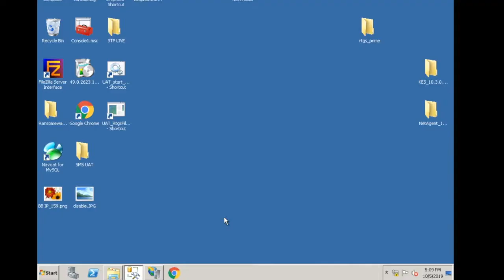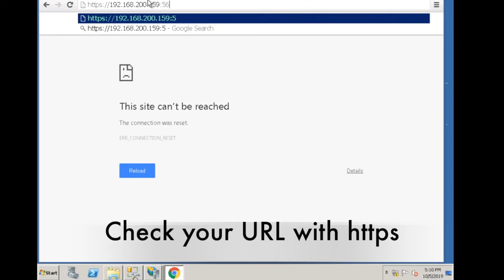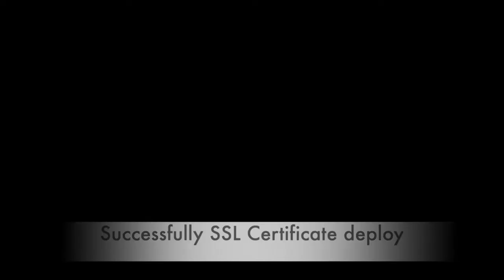Create Self Sign SSL certificate in IIS web server 7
SSL establish trust and ensure customers for a safe visit and transactions over the net. We highly suggest you not to use a self signed certificate for any e-commerce site or any other sites which require sensitive data like bank or credit card information. If you want to create a self signing certificate in IIS, follow below steps.